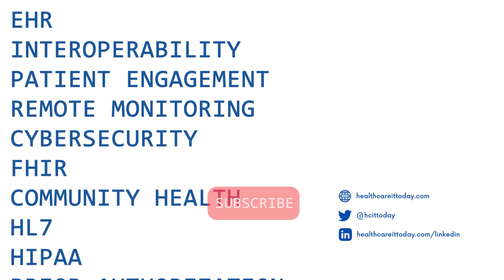How AI Agents Are Transforming Revenue Cycle Management | Navaneeth Nair & Healthcare IT Today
In this discussion with John Lynn from Healthcare IT Today, Infinx Chief Product Officer Navaneeth Nair explores how AI agents handle high-volume tasks, improve efficiency, and enhance financial outcomes for healthcare organizations.

Learn how AI in RCM continuously evolves with human oversight, why trust in AI is essential, and how automation can reduce claim denials and improve billing accuracy.

Watch now to discover the future of AI in healthcare RCM!